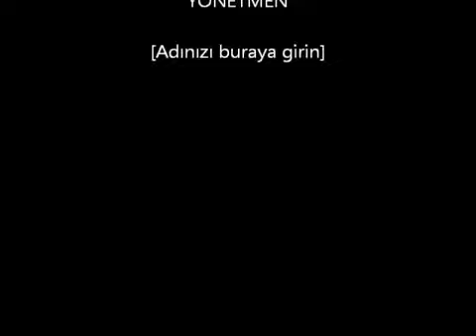Mine Koşan Bir kandırırsın